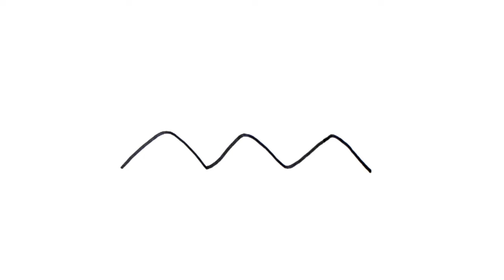How to draw a Cute Birthday cake for kids |Easy Cake drawing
Hi, it's Mom & Baby Easy Arts ,
I'm share,